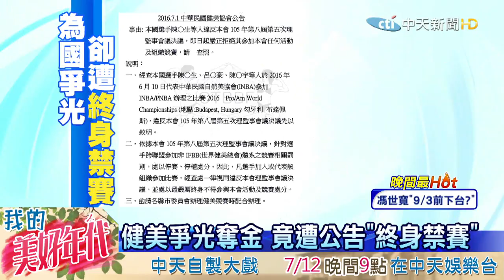20160711中天新聞 健美協會互槓 「台灣之光」得選邊站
去年五月才設立的，中華民國「自然健美」協會，上個月帶團到匈牙利，參加世界健美先生錦標賽，在長青組部分還獲得一面金牌，替台灣爭光，但是回國後，卻被另一個協會，中華民國健美協會，發文公告，凡是參加非世界健美總會體系的，組織或是比賽，選手就遭除名並且終身禁賽，有選手出面控訴，認為權益受損，而主管機關體育署說，雙方是競爭關係，國際會員組織有相關規定，只能尊重，